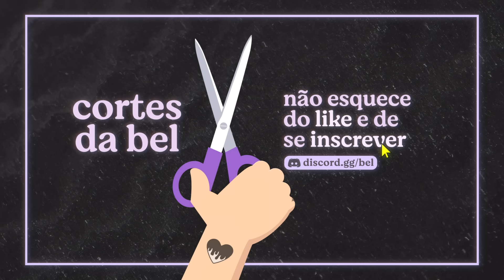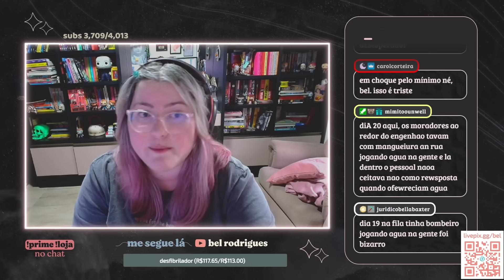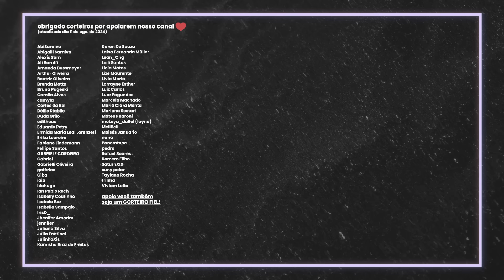RELEMBRANDO O DIA 17 DA THE ERAS TOUR NO RIO DE JANEIRO | Cortes da Bel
00:00 the eras tour em vienna
13:27 relembrando o dia 17